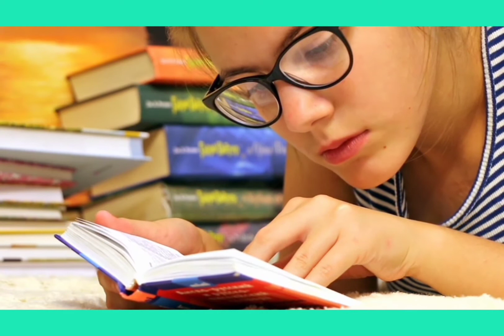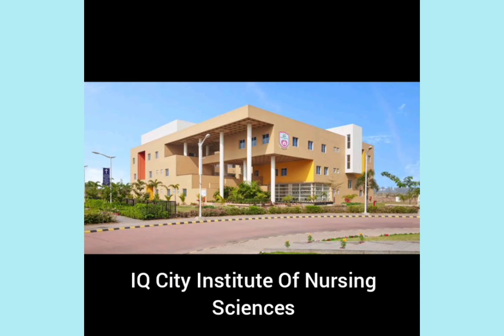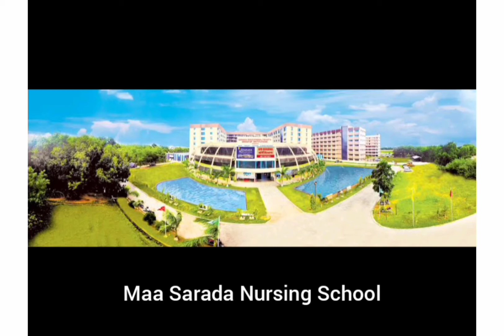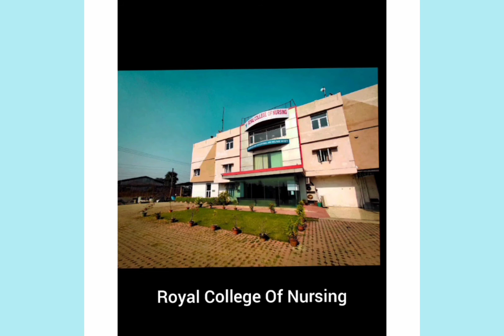Top 5 Nursing Colleges In DURGAPUR With Details 🏥🚑👩‍⚕️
🏥👩‍⚕️ Top 5 Nursing Schools In DURGAPUR

         Us.

nursing college,
top nursing college Durgapur,
Durgapur nursing college,
best nursing college in Durgapur,
top 5 nursing colleges in Durgapur,
nursing institute in Durgapur,
top 5 nursing institute in Durgapur,
durgapur institute of nursing science,
dsms institute of nursing durgapur,
bsc nursing in iq city durgapur,
durgapur nursing academy,
durgapur sammilani nursing institute,
durgapur steel plant hospital gnm nursing,
gnm course durgapur,
maa sarada institute of nursing durgapur,
manisha nursing institute durgapur,
nalanda nursing institute durgapur,

best nursing colleges in durgapur,

dinps durgapur,

durgapur institute of nursing,

durgapur institute of nursing & paramedical science,

durgapur iq city hospital gnm nursing,

durgapur mission hospital nursing training,

durgapur nursing academy,

durgapur nursing institute,

durgapur nursing training centre,

gnm course in durgapur,

gnm nursing colleges in durgapur,

gnm nursing course in durgapur,

gnm nursing in durgapur,

gouri devi nursing academy durgapur,

gouri devi nursing academy durgapur west bengal,

iq city institute of nursing sciences durgapur,

iq city institute of nursing sciences durgapur west bengal,
iq city institute of nursing sciences sovapur durgapur,
ma sarada institute of nursing durgapur,

nms nursing institute durgapur,

nsms nursing institute durgapur,